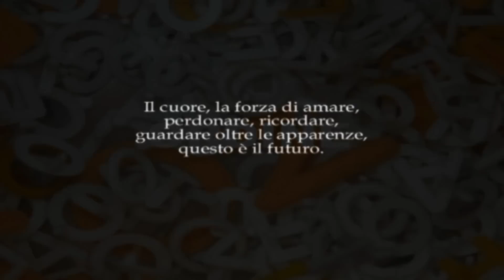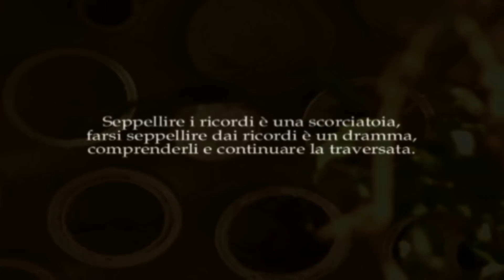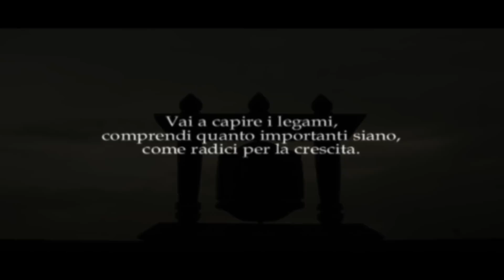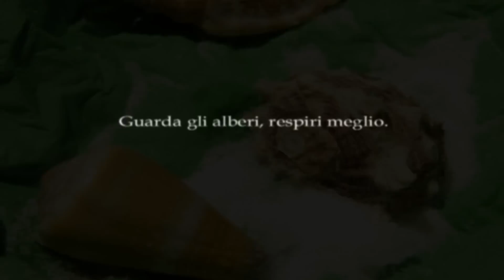comunicazione indipendente claudio arezzo di trifiletti cantiere comune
La rete è connessione, gli artisti i remi.
Il cuore, la forza di amare, perdonare, ricordare, guardare oltre le apparenze, questo è il futuro.
Quando si è connessi, la parola è superflua.
Dipingo ciò che sento, sento ciò che dipingo, attraverso la pittura, decodifico ciò che non riesco a vedere ma a sentire. La dimensione è quella del pensiero, pensiero che non si immerge sul commercio di notizie, ma sull'orizzonte di una scintilla che è nata per amare.
Seppellire i ricordi è una scorciatoia, farsi seppellire dai ricordi è un dramma, comprenderli e continuare la traversata.
L'amore è amore, la luce è luce, il calore è calore, la pace è pace.
Che la pace possa inondare il mondo, la verità possa risiedere insieme all'amore, l'uomo possa crescere nella piena armonia, nei secoli dei secoli.
La cosa importante non è chi si è, ma l'utilizzo che gli incontri possano fare di noi.
Pace e Amore, sono pilastri del mio cuore.
(VITA TUA, VITA MIA)
Vai a capire i legami, comprendi quanto importanti siano, come radici per la crescita.
Guarda gli alberi, respiri meglio.

Claudio Arezzo di Trifiletti